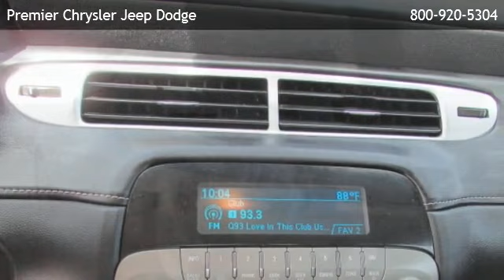2012 Chevrolet Camaro Coupe 1LT - River Ridge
Premier Chrysler Jeep Dodge
 is offering a 2012 Chevrolet Camaro Coupe 1LT in New Orleans, LA.

Stock Number: PD1821
Engine: 3.6l sidi dohc v6 vvt
Transmission: 6-Speed Automatic
Exterior Color: Silver
Interior Color: Gray
Mileage: 22121

10 Service Rd
New Orleans,LA 70128